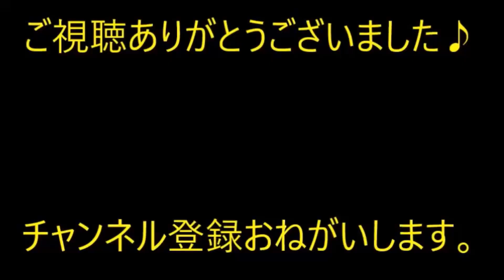【修羅場】取引先と打ち合わせ後、喫茶店に誘われた→上司「取引先とまさかの不倫！？」私「え？プライベートで一切会ったことないです」→なんと【痛快・スカッとジャパン】